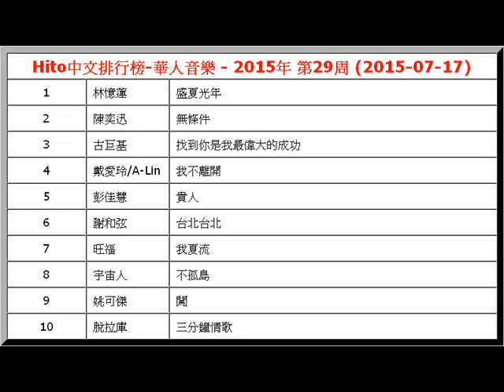2015年-第29周-Hito中文排行榜-華人音樂-林憶蓮-盛夏光年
【文章標題】: 2015年-第29周-Hito中文排行榜-華人音樂-林憶蓮-盛夏光年
【文章作者】: http.cc音樂-音樂排行榜
【內容分類】: 2015年-Hito中文排行榜-華人音樂-第29周

Hito中文排行榜-華人音樂 - 2015年 第29周 (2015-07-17)
1
 林憶蓮  盛夏光年
2
 陳奕迅  無條件
3
 古巨基  找到你是我最偉大的成功
4
 戴愛玲/A-Lin  我不離開
5
 彭佳慧  貴人
6
 謝和弦  台北台北
7
 旺福  我夏流
8
 宇宙人  不孤島
9
 姚可傑  闖
10
 脫拉庫  三分鐘情歌